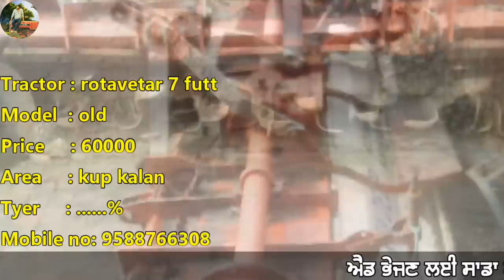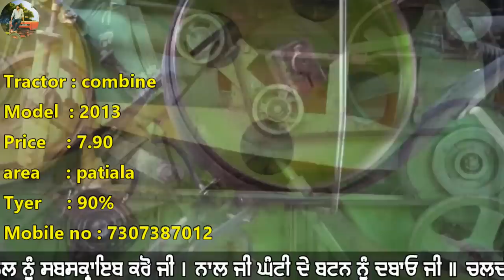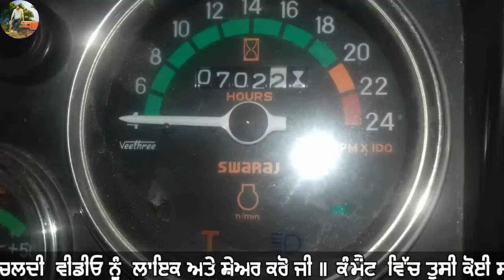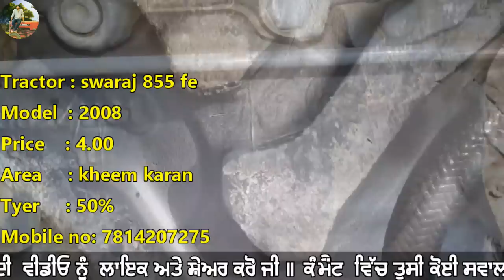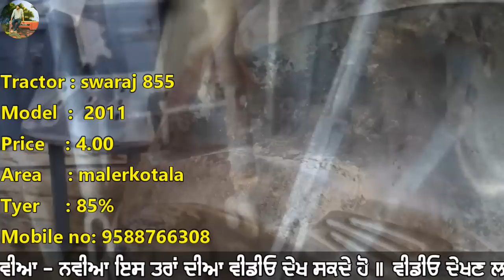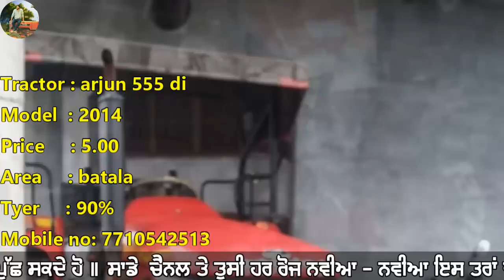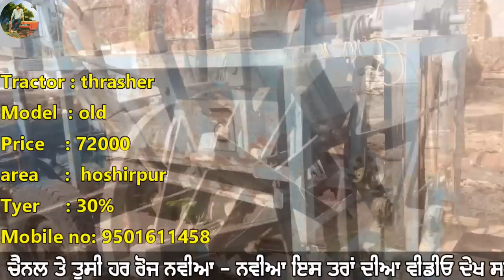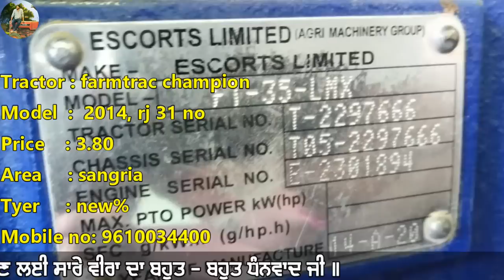ਟਰੈਕਟਰ ਮੰਡੀ #150 || ਸਵਰਾਜ 855, ਕੰਬਾਇਨ, ਫਾਰਮਟ੍ਰੈਕ, ਅਰਜਨ, ਹੜੰਬਾ, ਫਾਰਮਟ੍ਰੈਕ, ਰੋਟਾਵੇਟਰ, ਸਵਰਾਜ